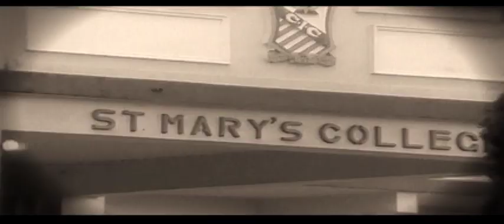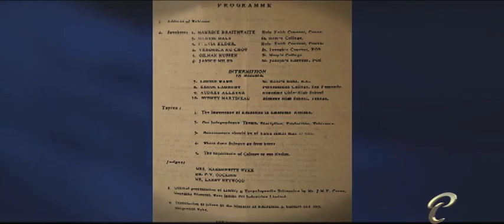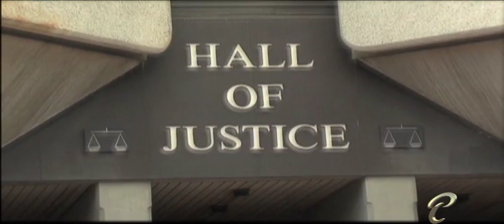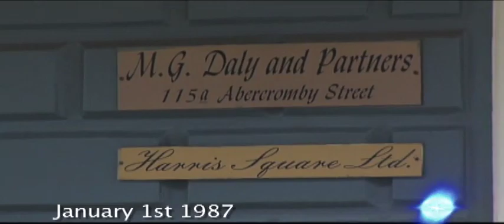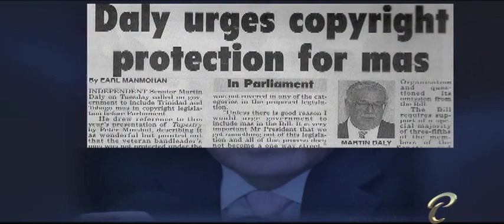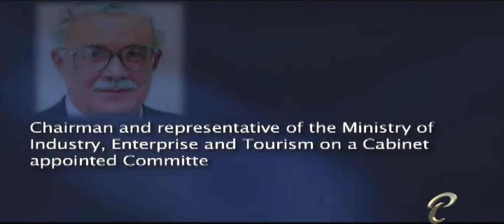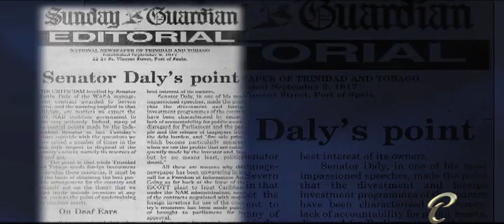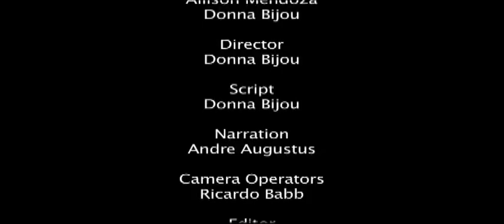Parliamentary Personalities - Martin Daly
Parliamentary Profile on former Member of Parliament Martin Daly.